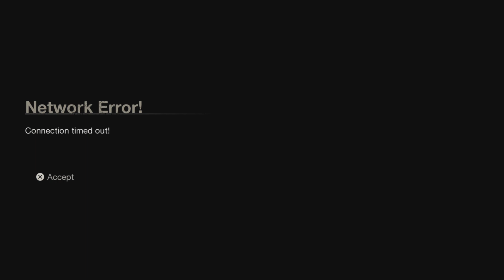Connection is the Real Killer! - Friday the 13th: The Game (#147)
I'm back with another Friday the 13th video, and we've got a shorter one as we kept facing connection issues at the end of each match, killing our games!